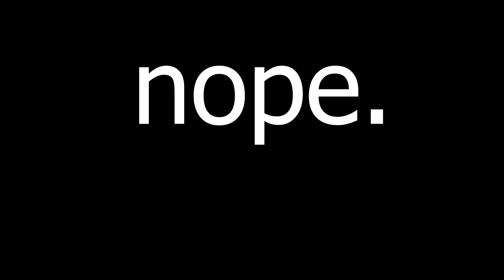prub fwomp and funny hi land ear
:) i asmart